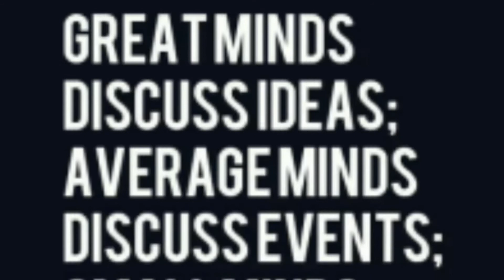Gossiping, assumptions & tough love | Better off talking to strangers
Y’all today’s video was a request. When I heard the word gossip the first thing I thought about is family. Not my family but just families in general. We see it all the time from people we know personally or even on TV. I know that gossip in the work environment is major as well but since I’ve been working from home I haven’t have to deal with that which I’m so grateful for, it keeps my life peaceful!

I never looked at myself as one who gossips but I have been the one to give “tough love” because that’s what I wanted so bad. Now I realize that people didn’t take my feedback as love, maybe some did but it was always harsh and that was coming from my own pain.

I read a meme that said ‘people be depressed by afraid to talk to people because they scared they just gonna gossip about them’. It’s sad but true. People can’t even be vulnerable with their loved ones now and days because instead of help they get judgement! We have to change that!

If you want to hear a topic I’d love to cover that! Give my little 2 cents!